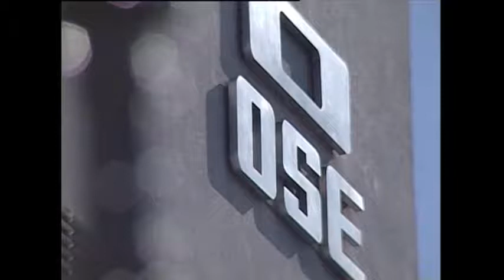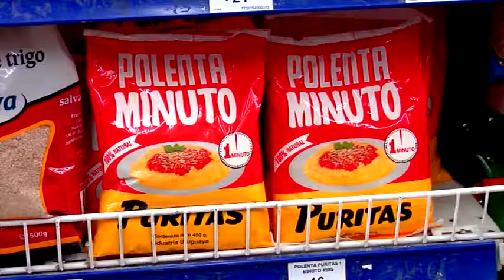RESUMEN DEL AÑO POLÍTICO. PRIMERA PARTE..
Un repaso de los hechos más destacados del primer semestre de 2014!